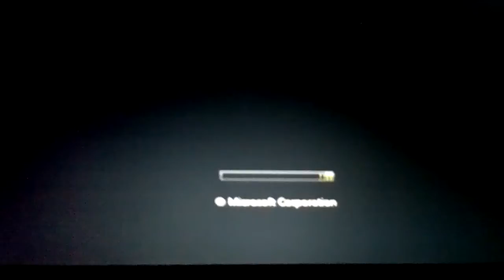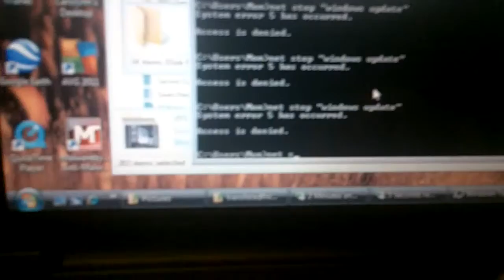DOG LAPTOP CHINA (YTO)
THINGYMABAR